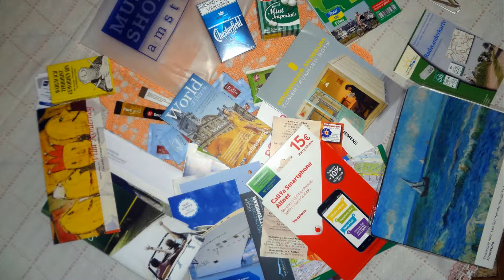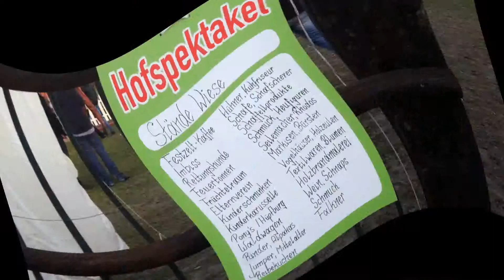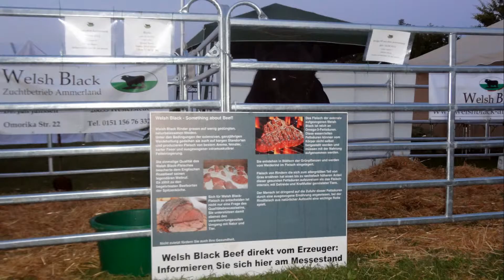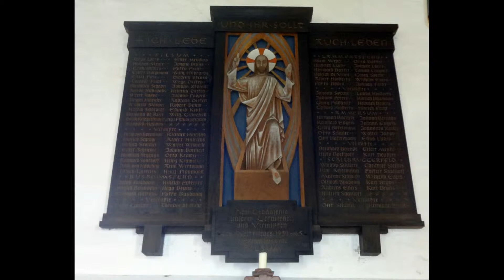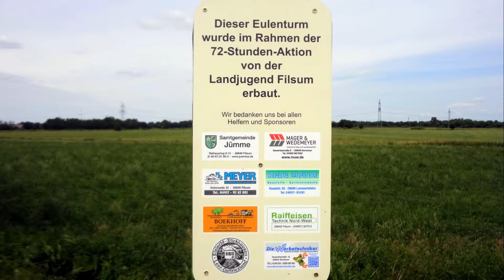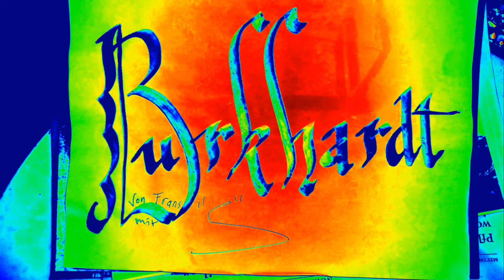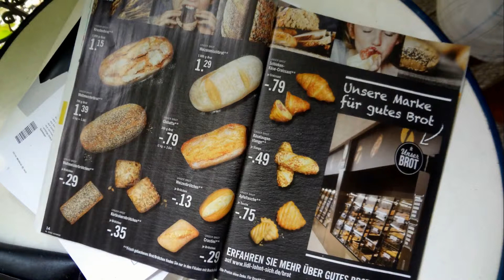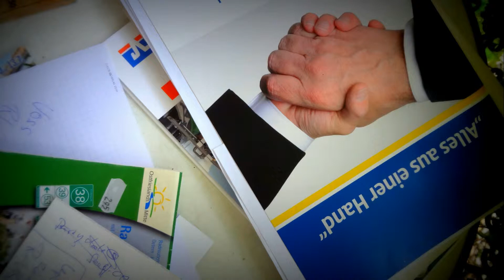Ein Sommer in Filsum - Ostfriesland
Organizing my resettlement form South Africa to Ostfriesland I was glad finding a holiday flat in Filsum, District of Leer, the northwestern part of Lower Saxony, Germany. It is situated on the river Leda, a tributary of the river Ems, near the border with the Netherlands. It is home to the 'horse whisperer' and veterinarian, Tamme Hanken. He performed a big show this weekend, but I missed the show and enjoyed some sun-downers afterwards.